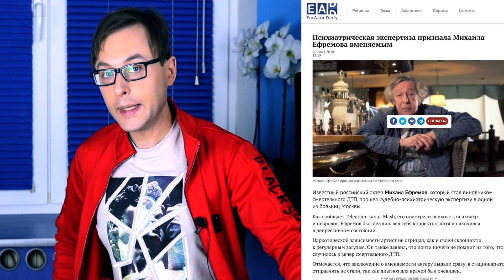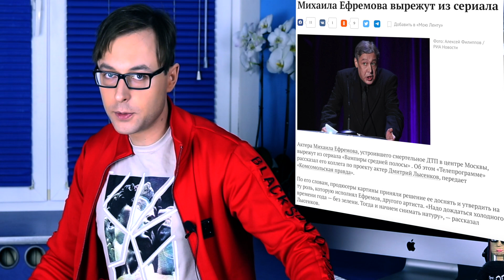ЭТО ТУПИК! Михаил Ефремов - конец карьеры. Актёра вырежут из сериала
Почему Михаил Ефремов в неадекватном состоянии сел за руль, что говорит его адвокат и какие результаты психологической экспертизы. А также из какого сериала вырежут Ефремова? Самые свежие новости вокруг актера давайте вместе обсудим в этом видео.

Начну с того, что всюду обсуждают тот факт, что актер не поедет на могилу матери в годовщину 25го июня, чтобы не нарушать условия домашнего ареста. Также всюду пишут, что он бросил пить, и сейчас дома после трагедии не обматывается зеленым змием.

Ссылка на программу "Ты не поверишь" - НТВ - с участием Михаила Ефремова

С одной стороны, пускай бы и съездил, а с другой, ему может быть стыдно в том месте за то, что натворил.

Ранее же экспертиза признала Михаила Ефремова вменяемым, и это говорит о том, что вместо срока лечить актера точно не будут.

С другой стороны, было бы краем позора, если бы заслуженный актер России был признан сумасшедшим.

Еще очень печальная новость, которая меня очень поразила… адвокат Ефремова Эльман Пашаев ранее потерял семью по вине такого же пьяного водителя, как и его подзащитный. В 15 лет не стало отца, матери и двух братьев. При этом говорит, что в 1987-ом году родственники сделали все чтобы виновника не посадили.

«Семья Захарова превратила смерть близкого в ток-шоу. Он еще в морге лежал, когда его родные начали ходить по съемкам. Такое впечатление, что чужие люди больше переживают чем семья», - заявил адвокат Ефремова Эльман Пашаев.

Тем временем, стало известно почему Ефремов пьяным сел за руль. Всюду обсуждают именно эту версию - ее как раз всем рассказал адвокат Ефремова Эльман Пашаев. Говорит, что незадолго до аварии Михаилу Олеговичу позвонил друг из Украины и попросил помочь.

Его жена попала в больницу и в тяжелом состоянии. А так как границы с Украиной закрыты, друг попросил Ефремова съездить в клинику и помочь чем сможет. При этом уточняется, что выпил он до того, как ему позвонил друг.

Также все говорят о том, что Михаил Ефремов, как бы ни любил зеленого змия, но человек не скользкий, и выкручиваться, что-то придумывать, чтобы избежать наказание, не будет.

Пишут и о том, мол, кто-то хотел дать деньги матери Сергея Захарова, но та отказалась, при этом если бы какую-то сумму потерпевшая сторона приняла, суд мог бы смягчить наказание.

При этом в целом, учитывая, что Ефремов впервые совершил такое преступление, вполне возможно, что в наказание получит не 12 лет, а примерно 7.

Последствия того, что натворил Михаил Ефремов ощутят и зрители - его вырежут из сериала «Вампиры средней полосы». Об этом рассказал «Комсомольской правде» Дмитрий Лысенков. Скорее всего, место Ефремова займет Юрий Стоянов из «Городка».

Вообще же, снимали сериал в Смоленской области до пандемии, представить нам работу обещали в 2021ом году, но как сейчас будет - не понятно.